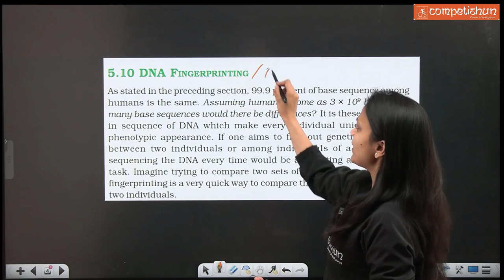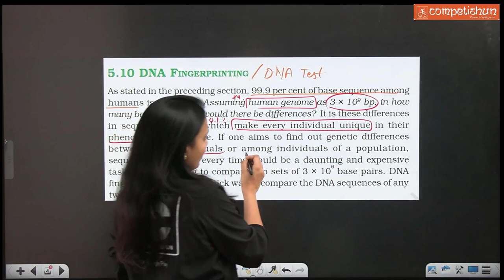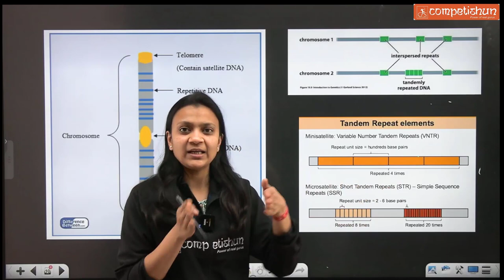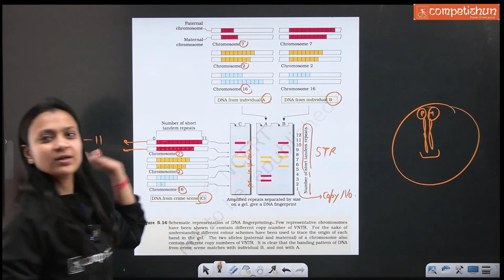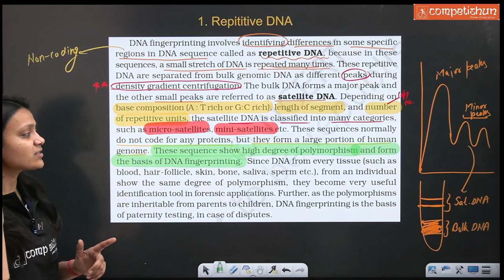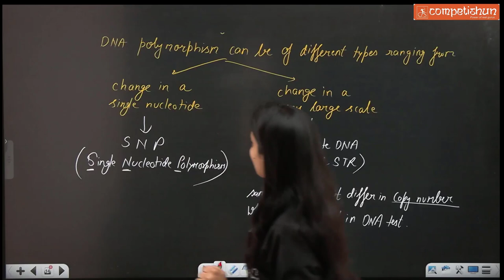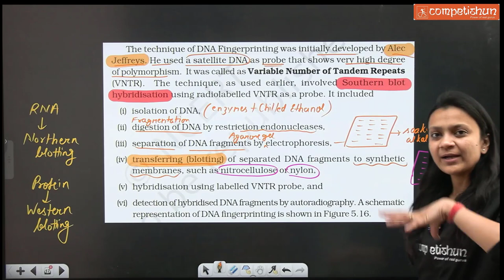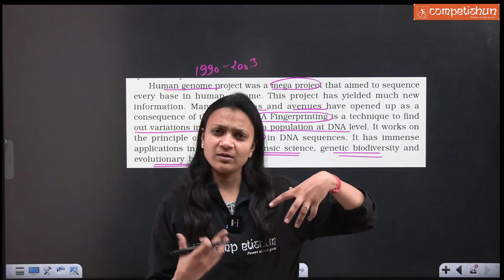Molecular Basis of Inheritance-12 | DNA Fingerprinting | DNA Polymorphism | NCERT line by line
Repititive DNA | Satellite DNA | Minisatellite & Microsatellite | Autoradiography | VNTR & STR
Learn important concepts with Dr. Poonam Gupta